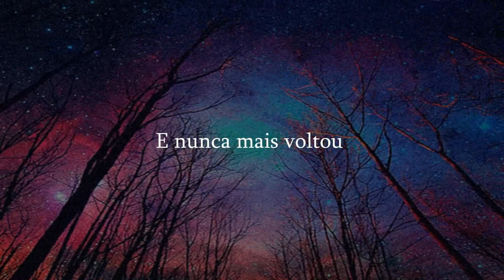VÍDEOS PARA STATUS - TIM MAIA - ELA PARTIU (LEGENDADO/LETRA)